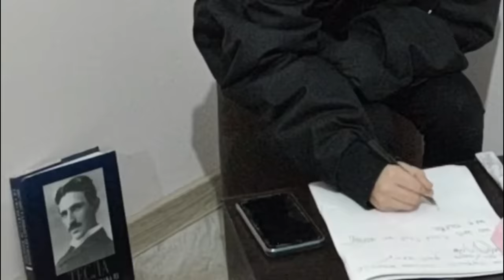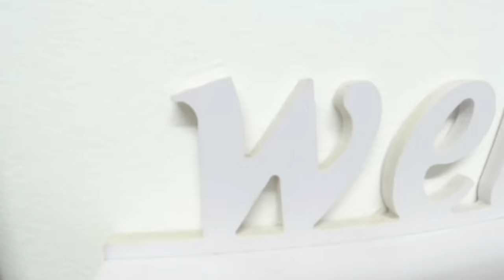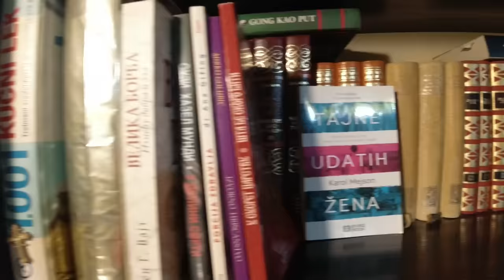NEVIDJENI vicevi *Tina je plavusa a Valentina policajac*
Zapratite nas i na ig profilu